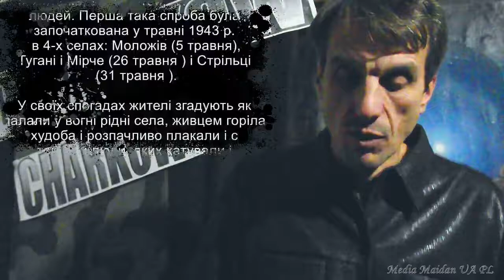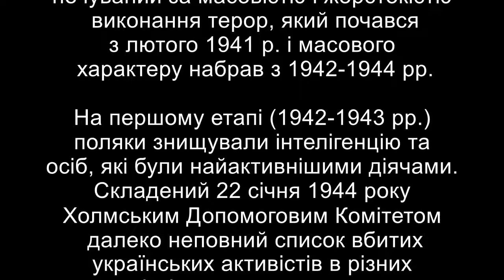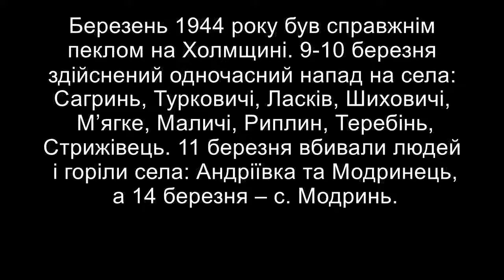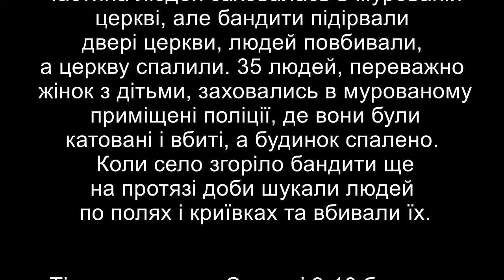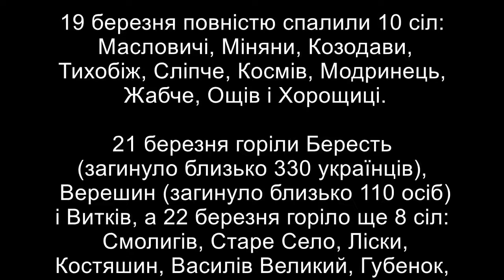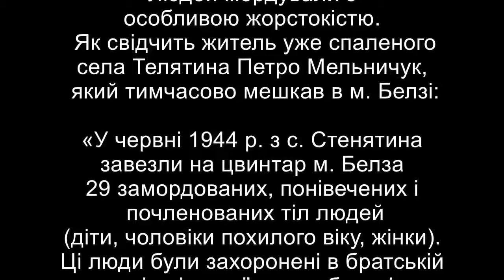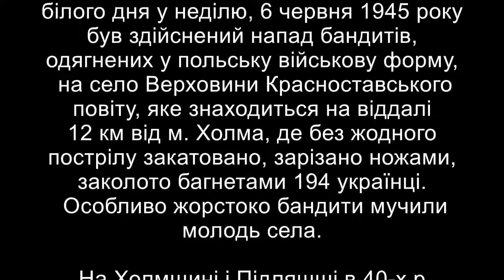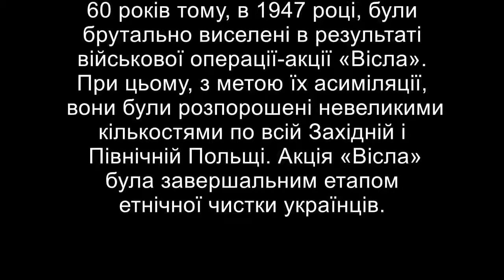Polski terror Drugiej RP na Ukraińców Chełmszczyzny i Podlasia Licytacja masakr 22:25min